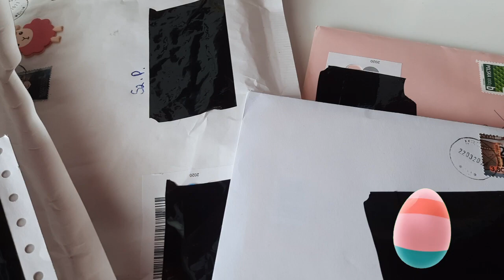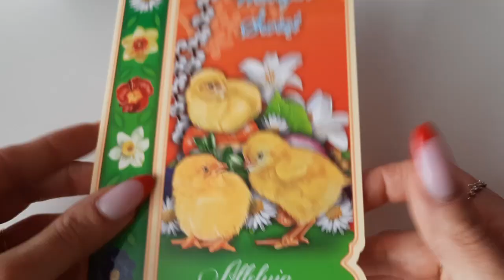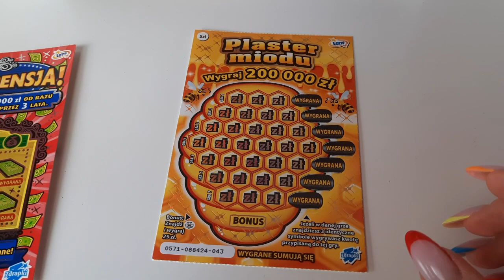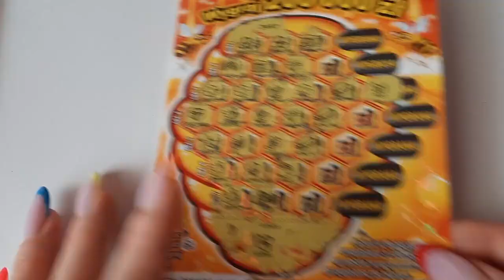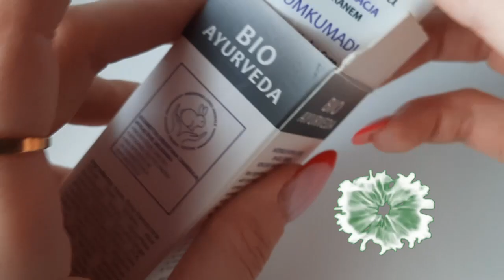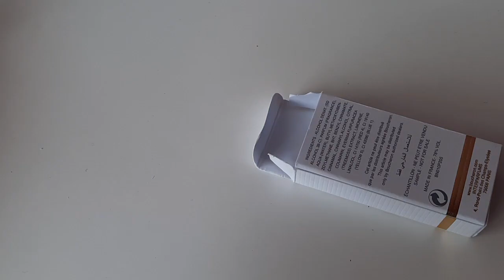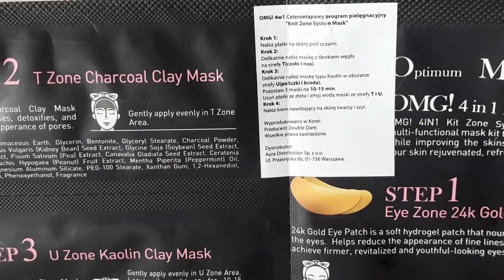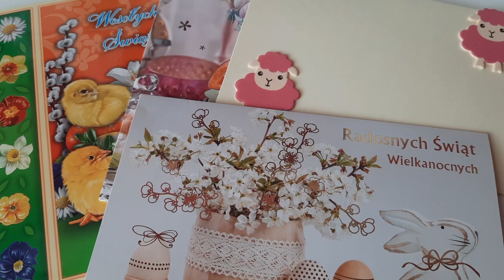Zdrapki Lotto #230/Świąteczne kartki i upominki 🐣🐣🐣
Kochani dziękuję Wam Wszystkim za pamięć, piękne kartki i upominki 🐣🐣